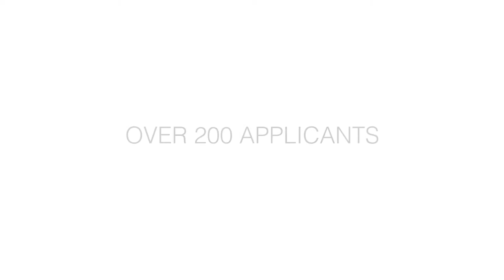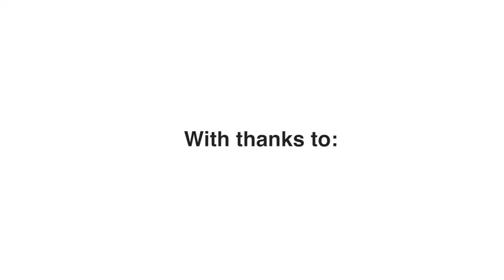Meet our AdTech/MarTech Startup of the Year: GrowthIntel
Over the next few weeks we'll be showcasing the winners of our Elevator Pitch LIVE 2016 competition.

This week, we're shining the light on our AdTech/MarTech Startup of the Year: GrowthIntel.

Over 200 companies applied for the competition, a number that was then whittled down to 25 finalists across the following categories: Cybersecurity, FinTech, HealthTech, PropTech and AdTech/MarTech.

On a live pitching day, a panel of five judges cast their votes to decide on one winner in each category.

Watch the short video to find our more about GrowthIntel, where the idea come from, what traction it has gained to date and what it has planned for the future.